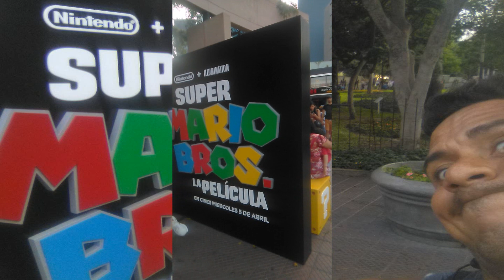Super Mario Bros. La Película se sacan fotos con portada de la película del fontanero más famoso